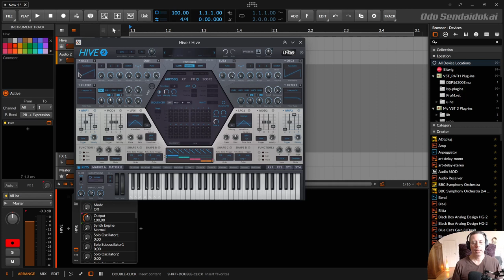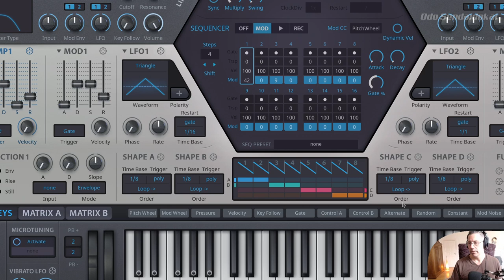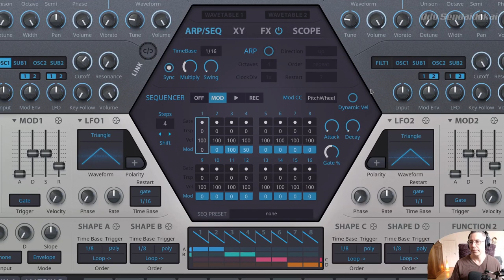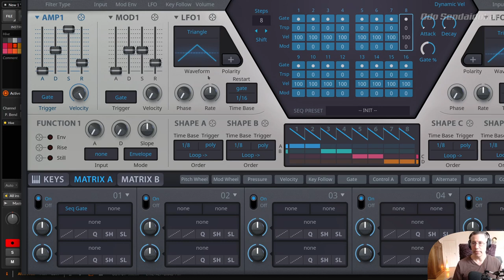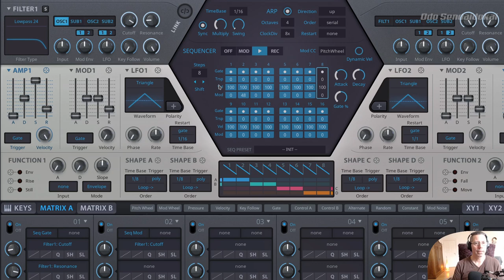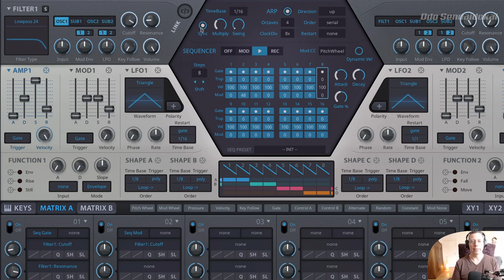Hive2.1 - Arpeggiator & Sequencer #8 | deutsch | uHe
In dieser Folge der Hive2 Tutorial Serie zeige ich dir die Einstellungen zum Arpeggiator und Sequencer. Und natürlich, wie du sie benutzen kannst.

00:00​ Einleitung
00:19 Hive2
01:40 TimeBase
02:47 TimeBase - Multiply / Swing
03:48 Arpeggiator - Oktaven
04:30 ARP - ClockDivider
05:00 ARP - Direction
06:45 ARP - Order
09:10 ARP - Restart
10:50 Sequencer
11:00 Seq - Steps / Shift
13:40 Seq - MOD / Mod CC
16:17 Seq - Play
17:25 Seq - Dynamic Velocity
17:50 Seq - Gate %
20:20 Seq - Rec (Step Recording)
21:08 Seq - Peresets
22:08 Seq - SeqGate (Attack & Decay) / SeqMod Modulationen
24:30 Für Support bitte unter dem Video kommentieren. Danke.